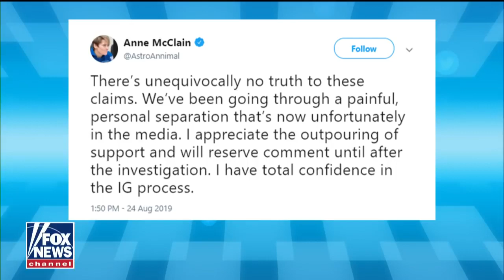NASA astronaut accused of committing first crime in outer space